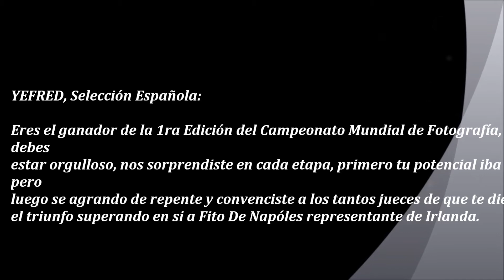1ºCAMPEONATO DE FOTOS DINAMARCA 2012 FINAL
Después de casi un mes de competición llego el momento de despedirse.